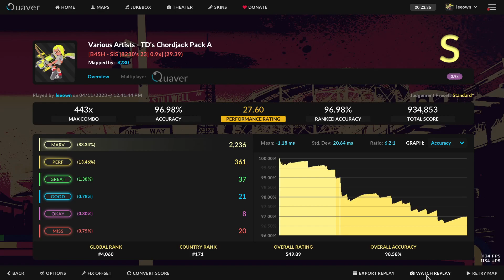chordjack fumble number 491